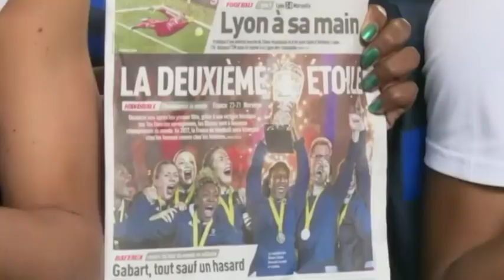HandballMania - 15^ puntata [20 dicembre]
Direttamente dalla Sala Stampa del Pala Resia di Bolzano - teatro delle gare di qualificazioni ai Mondiali dell'11, 12 e 13 gennaio prossimi -, ecco la 15^ puntata di HandballMania. Ospiti, questa volta, i tecnici di Bozen​ e Meran​, Alessandro Fusina​ e Jürgen Prantner​, assieme al DS del Brixen​, Gigi da Rui​.